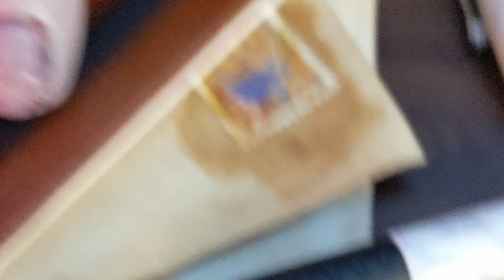Thing - Part 2 - Detailing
Wednesday Thing detailing, clay model thing